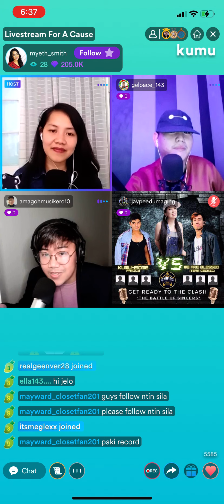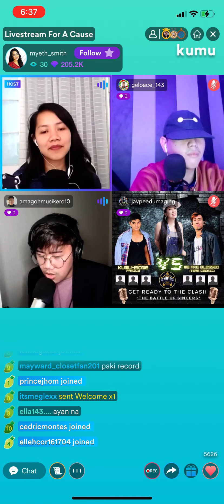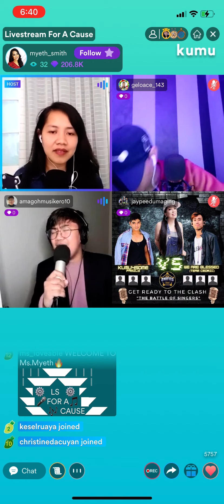LiveStream for a Cause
Live Stream for a Cause